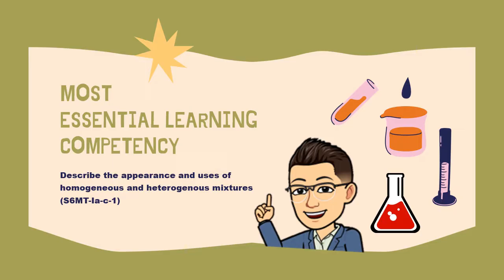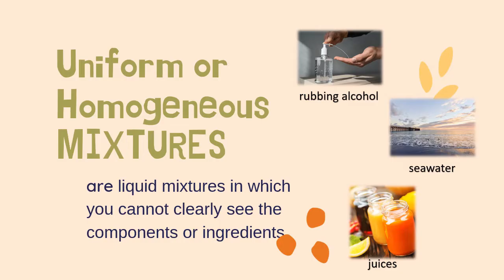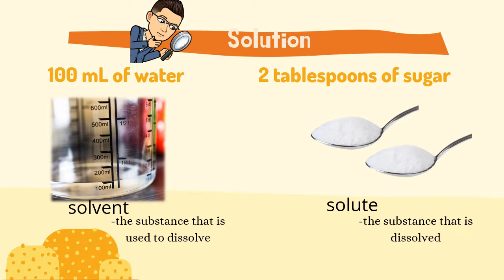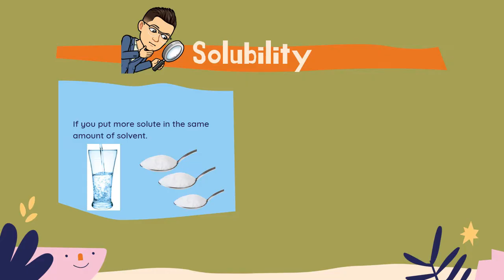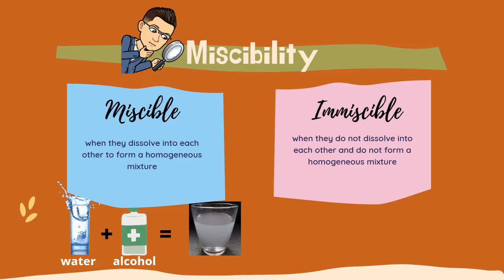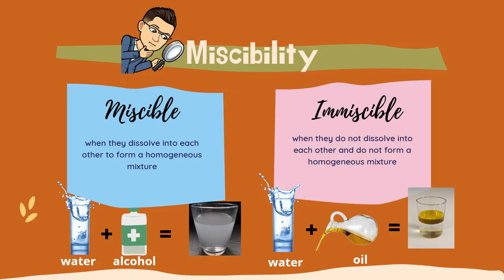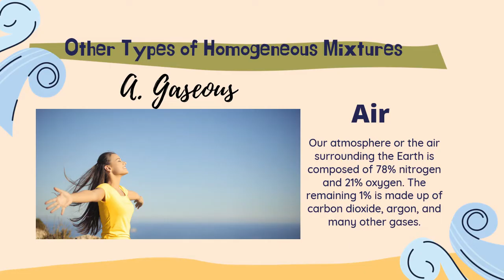Science 6: Quarter 1- Solutions and their Characteristics | Uniform Mixtures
Describe the appearance and uses of homogeneous and heterogeneous mixtures (S6MT-Ia-c-1)
Topic 1: Solutions and Other Uniform Mixtures
Reference: Science Beyond Borders Textbook